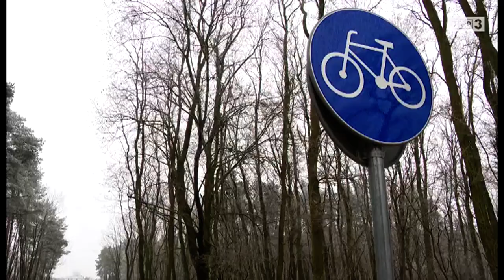Między Słubicami a Drzecinem powstaje droga dla osobówek i ścieżka rowerowa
Asfaltowa, dwukierunkowa droga połączy Słubice z Drzecinem. Przy niej powstaje ścieżka rowerowa. Miłośnicy 2 kółek będą mogli komfortowo i bezpiecznie przejeżdżać z jednej miejscowości do drugiej, a zmotoryzowani będą mieli trasę alternatywną.